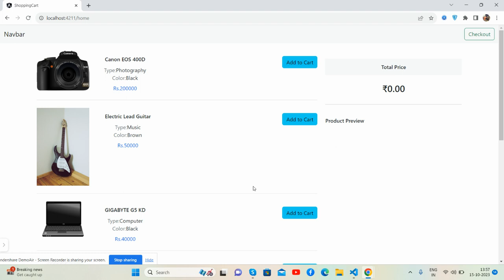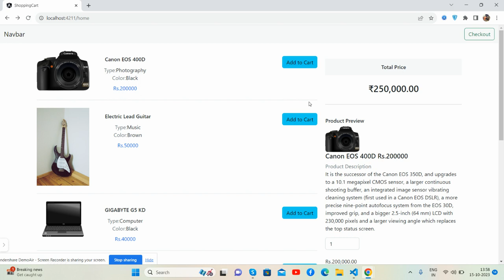Angular 17 Ecommerce Website Shopping Cart Working Demo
Thanks